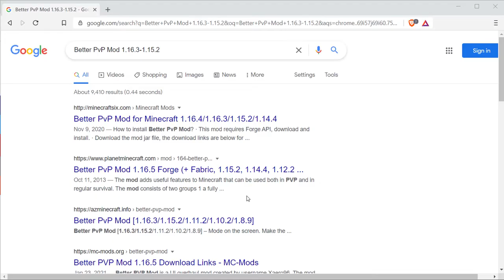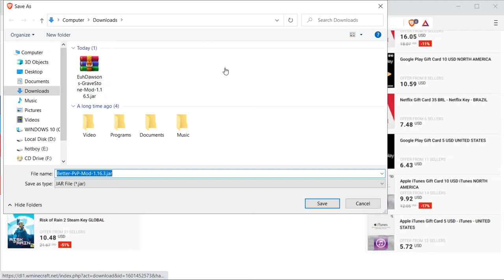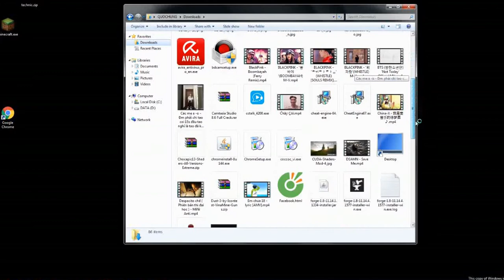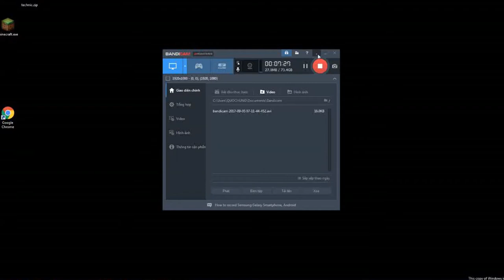Better PvP Mod 1.16.3-1.15.2 (Supports players about PVP) Minecraft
Better PVP Mod is a Mod that supports players about PVP. It helps you to know all the information about your opponent’s stats, to get better combat battles.

Better PvP Mod for Minecraft adds a series of useful features to Minecraft to use in both PvP battles as well as Survival / Hardcore mode.
Overview of Better PvP Mod
If you are a player like PVP, or go everywhere in the world of Minecraft or servers to fight and destroy the enemy. This Mod will partly help you to know information about yourself as well as your competitors. It displays all the stats like: item durability, enchant, healing, health, etc.

Author: xaero96 – Source: Curseforge